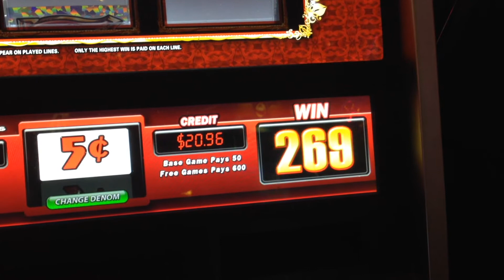Jackpot!harrahs neworleans louisiana slotmachine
In case you're wondering, here is a quick video of a win at the slot machine at Harrah's in New Orleans

Jackpot, Harrah's, New Orleans, Louisiana